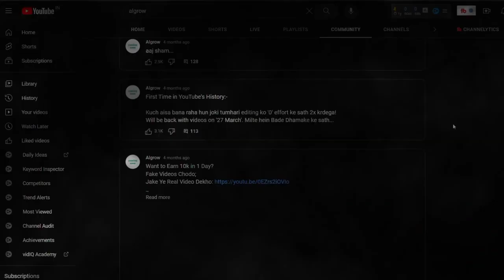જેસા Background @Algrow | Download Free Motion Backgrounds Like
motion background like algro
motion background like thinketh motion background like dhruv
rathee
motion background like
decodingyt
animated background like
algrow
free motion background like
algrow
motion background video like
algrow
motion background like algrow
animated background like
algrow
free motion background like algrow
algrow
motion background video
motion background no copyright
algrow video background algrow 1 lakh background free
algrow jaisa motion background algrow video editing animation Video
algrow video animation Background
algrow Animation background mrgro jaisa animation Video Background algrow
free motion background video
free motion background for lyric video
background stock video free free background stock footage
free background images for youtube
free stock footage education
youtube video background frame
free motion background video effects hd where to get free motion backgrounds free motion background download
free background stock video footage
free background for youtube videos
free background video for youtube videos
video background for youtube video background stock footage free
video background stock footage
motion background for video
animated background for youtube videos
free youtube background video
free motion graphic background
free motion background
animated background motion background motion backgrounds
motions background 2023
motion background 2023
motion graphics Motion background video
algrow Background video
Algrow background animation
Decoding yt Background video
Algrow background video
Hifzan Break Background video
copyrightfree motion background
motion background video effect no
copyright
Motion background video effect hd no
copyright
motion background video effects hd
Background video like decoding yt paper motion background
glitch motion background
glitch background Best Animated Backgrounds Like @Algrow
For Free
Free Motion backgrounds like @Algrow
How to download Background animation video like @Algrow| BACKGROUND ANIMATION VIDEO Download Link moving background